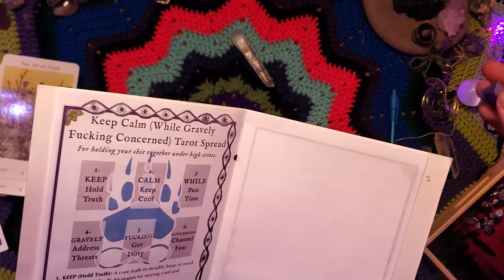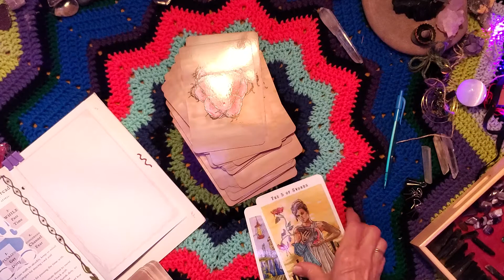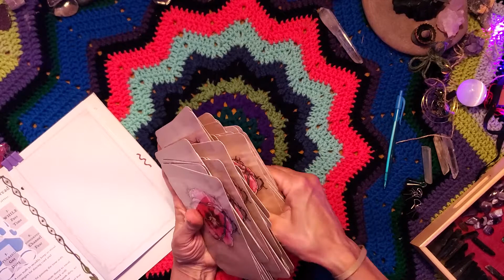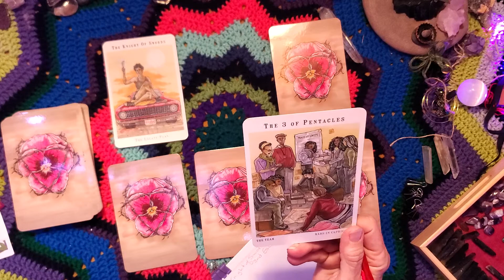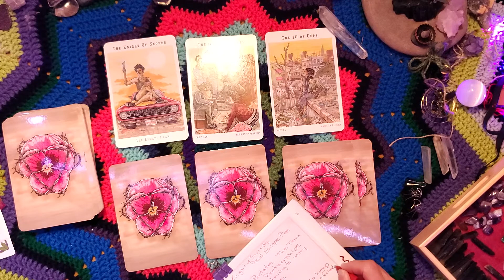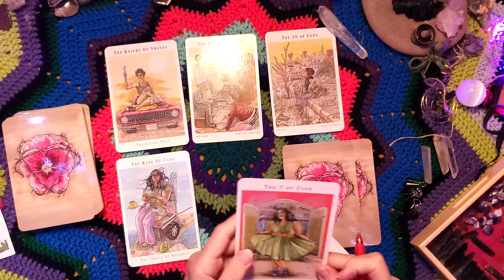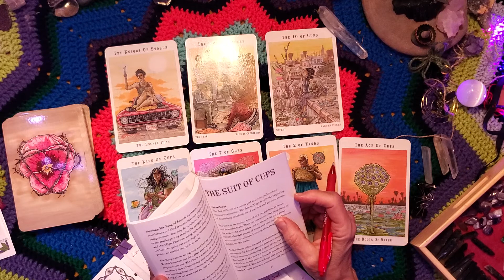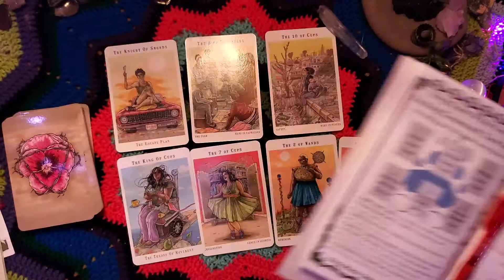TorhallasReadings 13Aug2020 Next World Tarot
Keep Calm (While Gravely Fucking Concerned) Tarot Spread Fer helding your shit together under high stress. Evvie Marin InterobangTarot.com